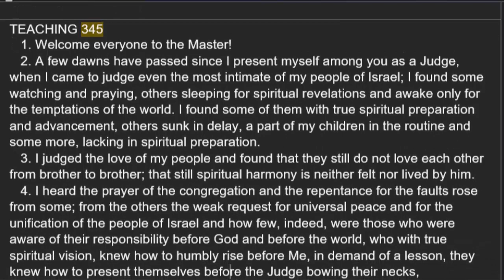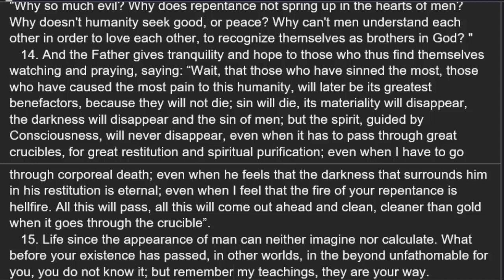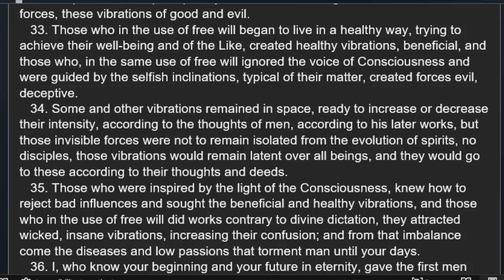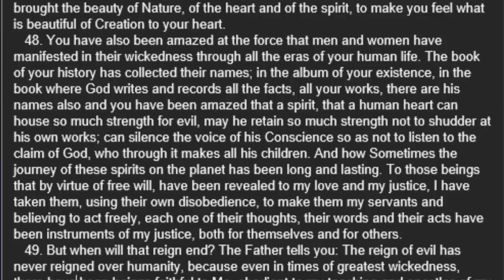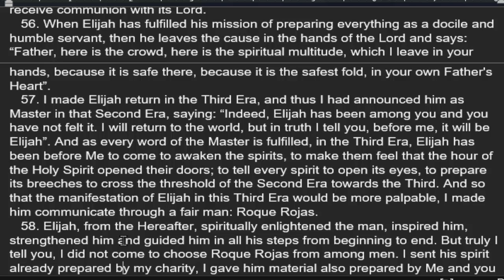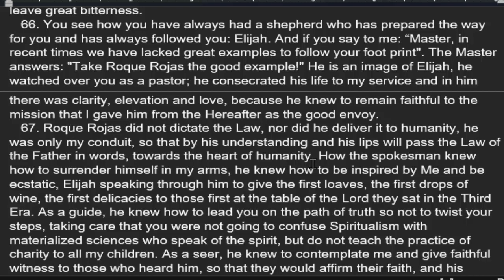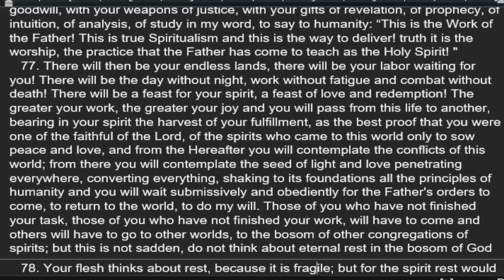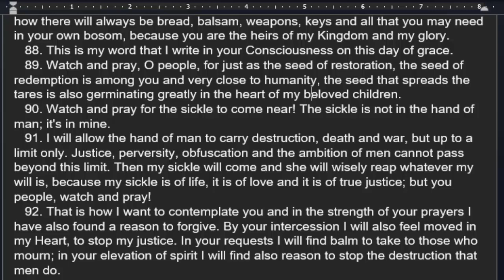Teaching 345, "Book Of The True Life" Volume 12: A Read Along By Jo Mott